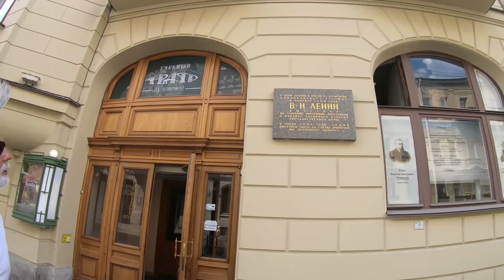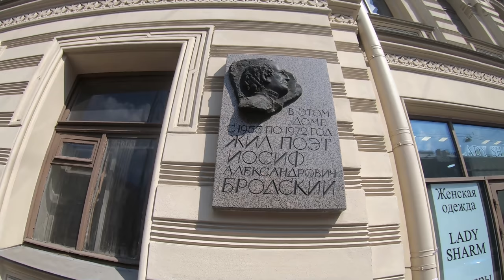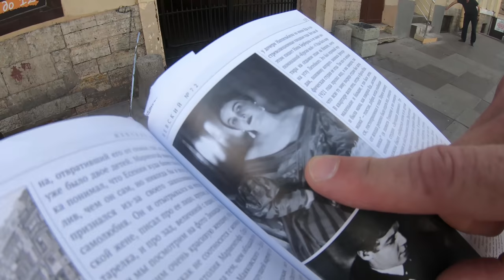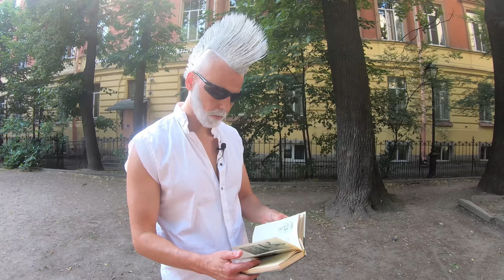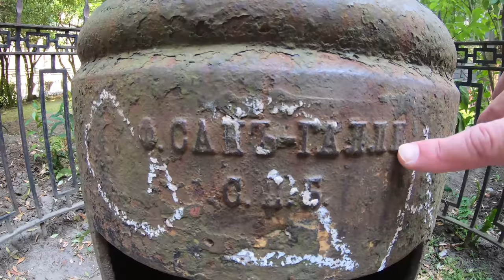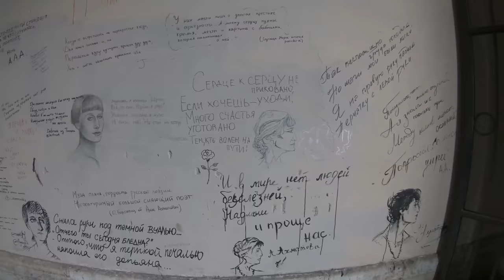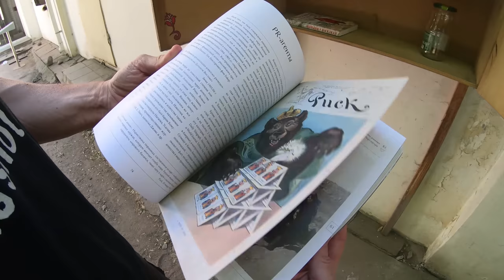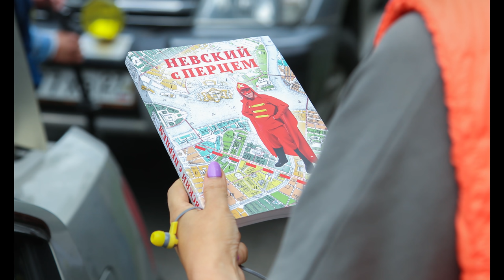Тайные сады Питера и Бродский против системы. Экскурсия по Петербургу